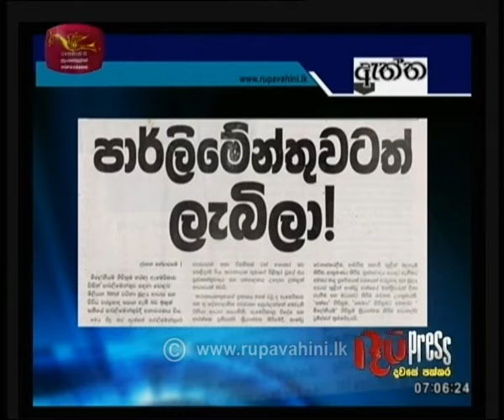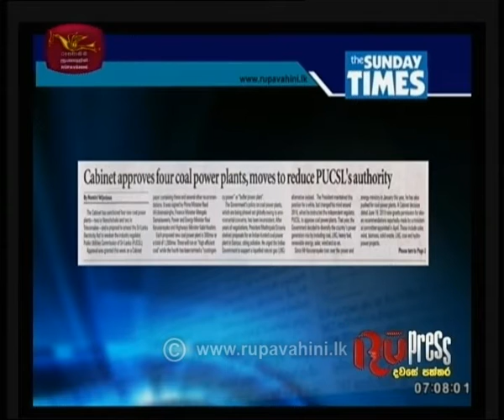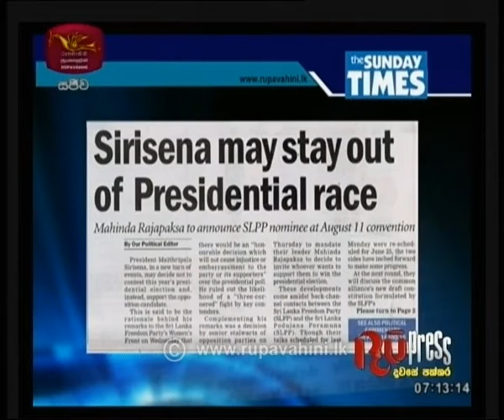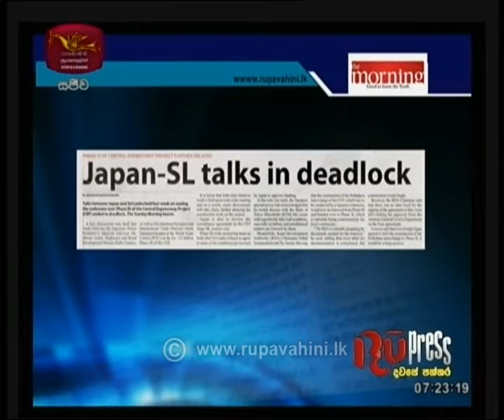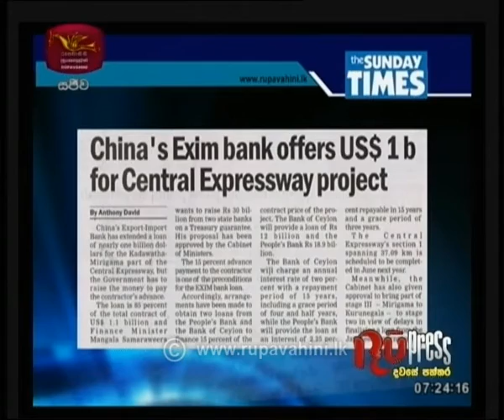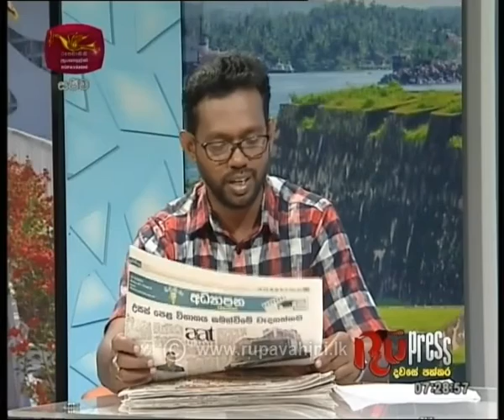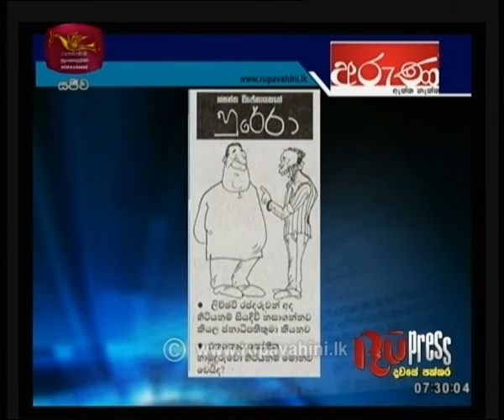RU Press 23-06-2019